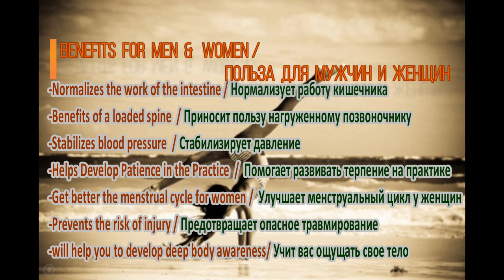How to do the SPLIT - Как сесть на ШПАГАТ БЫСТРО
How to do the splits for beginners | Want to learn how to do the splits in 2 weeks? This is the BEST Splits Tutorial for how to do a split in 3 easy steps!     - The Warm up
- The Stretches

GOOD LUCK and I hope this helps you improve your splits!
Как сесть на ШПАГАТ/ Вы хотите сесть на ШПАГАТ?
Делайте эти легкие упражнения !
Надеюсь эти упражнения вдохновлят и помогут вам сесть на шпагат!